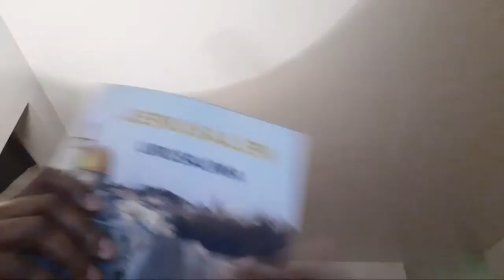LESSON UPDATE! (WW3)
HIT 👇LINK TO JOIN ONLINE SCHOOL